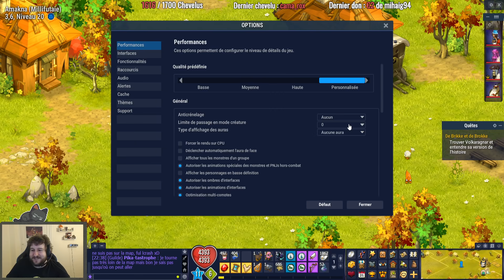TROP DE MONDE SUR DOFUS : EVENT ANKAMA !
Voici un gros évent qui a eu lieu sur Dofus, c'était juste fou le nombre de gens !